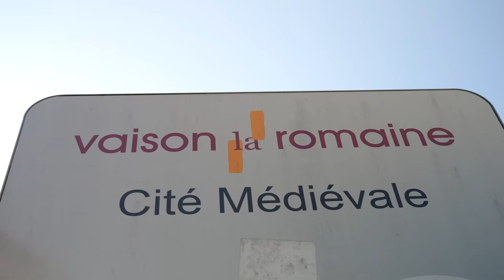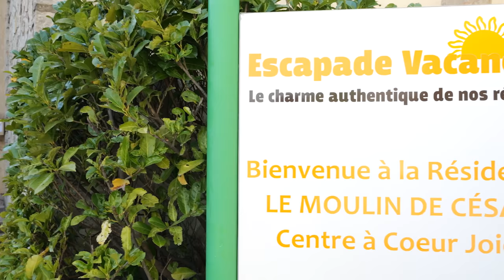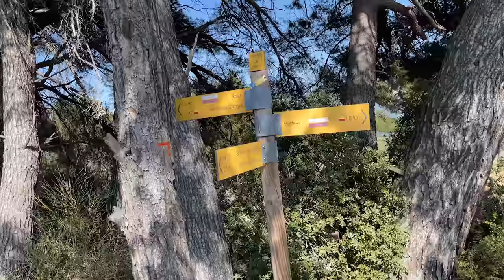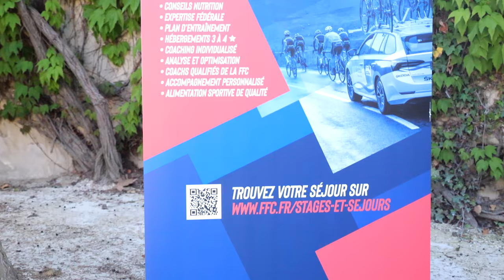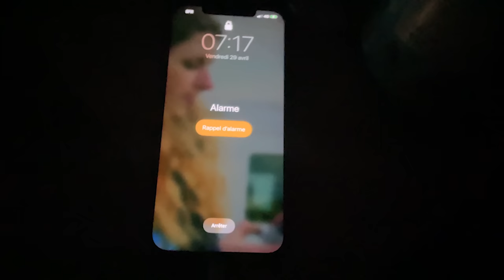TOUR DU MONT VENTOUX EN GRAVEL AVEC LES SÉJOURS FFC !! Avec @MonsieurPhal | Épisode 1/2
➡️ Vers le séjour prochain : Stage de Préparation à l’étape du Tour du 6 au 10 juin
➡️ Le séjour de Découverte de la Haute Maurienne à vélo (pour cyclistes débutants) en juin :
➡️ Le séjour 100% féminin Sur les routes du Tour de France Femmes (pour cyclistes initiés à cyclistes de très bon niveau), encadré avec un staff 100% Féminin dont Julie Bresset, championne olympique de VTT. En juillet  :

Tour ventoux gravel sejour ffc